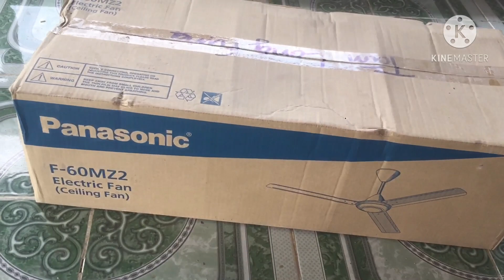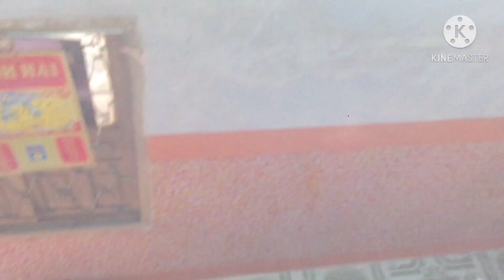Cách lắp đặt quạt trần panasonic F-60MZ2 chi tiết| anh thợ đụng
Sau đây mình xin chia sẽ cách lắp đặt quạt trần panasonic, video sẽ hướng dẫn cụ thể cách lắp từng chi tiết cho các bạn cần tham khảo.